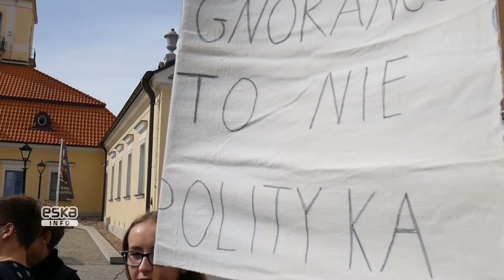Młodzieżowy Strajk Klimatyczny Białystok - Reportaż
w piątek 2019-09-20 na całym świecie odbyły się akcje protestu w ramach Młodzieżowego Strajku Klimatycznego. Do akcji przyłączyła się również młodzież z Białegostoku. Oto relacja reporterów Radia Eska Białystok 90,60